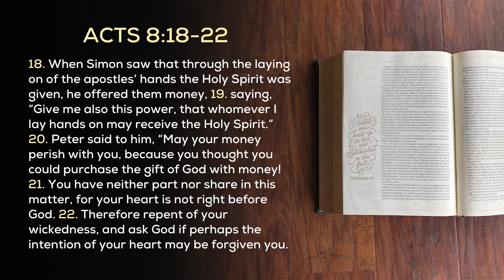Week In Review (11.5.21) - Why Joe Biden and Simon the Sorcerer Share Similarities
Joe Biden is about to turn 79 and is in trouble and so is America! What caused the change of Biden from a traditional marriage, pro-life, tough on crime, moderate Democrat Senator into the most radical president in U.S. history?

Like Simon in the Book of Acts he has no moral code anymore even though he professes to be a Christian like the manipulative figure confronted by Peter. Yet God is exposing the fraud and 3 options are on the table as his approval ratings plummet and his presidency is collapsing.

Take 10 to keep step with the spirit and remain an informed influencer in this critical time.